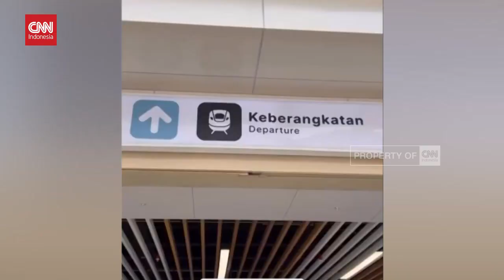Erick Berencana Bundling Tiket Piala Dunia U-17 dan Whoosh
Ketua Umum PSSI Erick Thohir mengatakan kesiapan venue Piala Dunia U-17 telah memasuki tahap finalisasi.